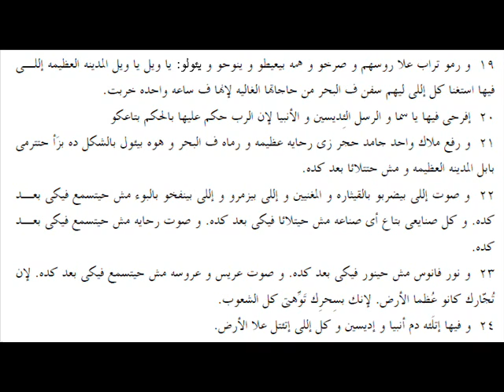رؤيا 18 باللهجة العامية المصرية Revelation 18 in slang Egyptian accent